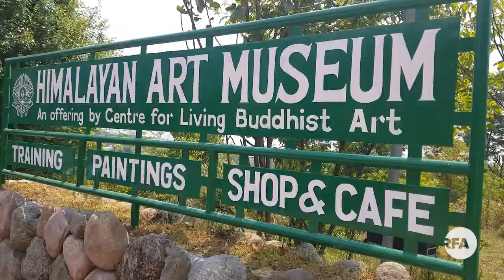རྒྱ་གར་བའི་བེུད་བོད་ཀྱི་ཐང་ཀ་སྒྱུ་སྩལ་བ། Indian Thanka artist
ཧི་མ་ལ་ཡའི་རིག་གནས་འགྲེམ་སྟོན་ཁང་གི་ངེས་སྟོན་པ། ས་རི་ཀ་ སིངྒ་གིས་བོད་སྲོལ་རྒྱུན་ཐང་ཀའི་རིག་གནས་ཐོག་དོ་དབྱིངས་སླེབས་སྟངས་དང་སྒྱུ་རྩལ་དེ་ཉམས་ལེན་གནང་ཕྱོགས།
A story of how Sarika Singh generated interest in the traditional Tibetan Thanka painting how why has she decided to practice this art.  Sarika owns a Himalayan Art Museum in Dharamsala
Reporter: Lobsang Gelek
Producer: Tenzin Woser